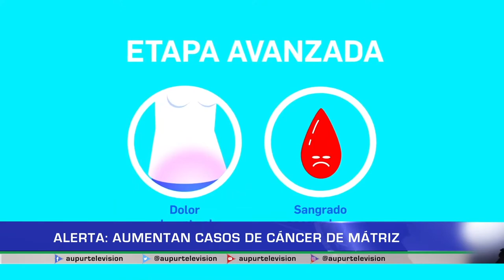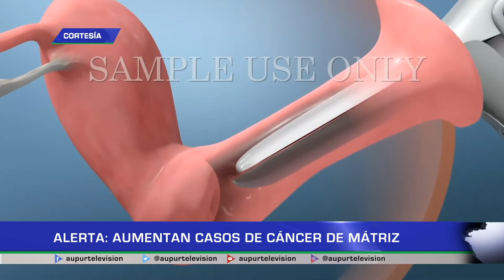Alerta: Aumentan casos de cáncer de mátriz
El cáncer de matriz es una enfermedad silenciosa y la única manera de detectarlo a tiempo es a través de la citología. Marisol Gaviria, auxiliar en enfermería nos concientiza más en torno a este tema ya que es preocupante el aumento de casos que se han presentado en el municipio.